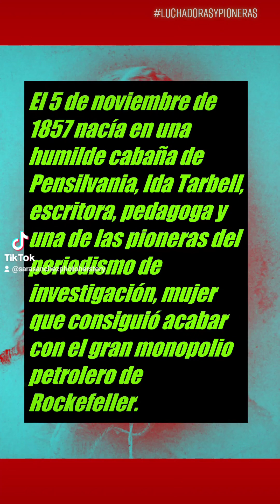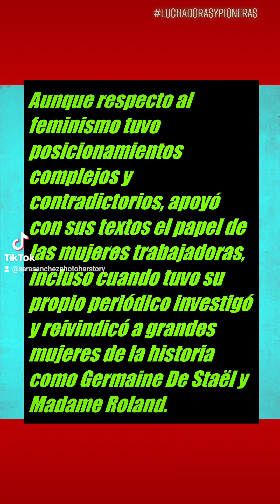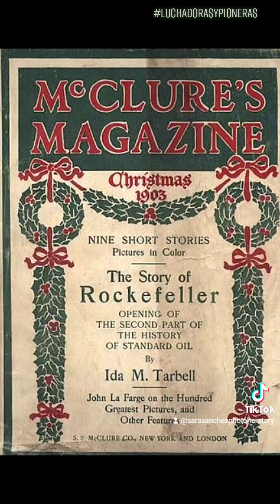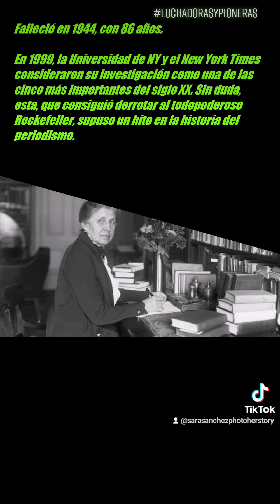Biografía Ida Tarbell, la mujer de derrotó a Rockefeller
Vídeo biográfico sobre la periodista de investigación Ida Tarbell, para celebrar su nacimiento, hace 165 años.